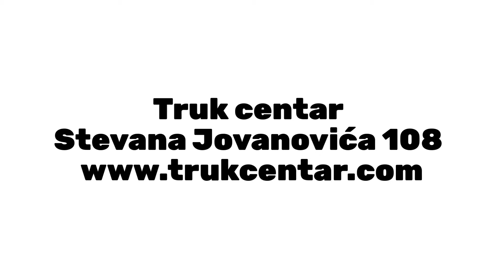Servis i ugradnja svih vrsta Tahografa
Truk centar se bavi održavanjem i opravkom motornih vozila. U radionici za tahografe rade tehničari koji poseduju sertifikate proizvodjača tahografa Siemens VDO i licence od strane agencije za bezbednost saobraćaja. Radionica se baviservisom i ugradnjom svih vrsta tahografa, ispitivanjem funkcionalnosti tahografa, podešavanjem tahografa, vozila i ocenjivanje usaglašenosti.